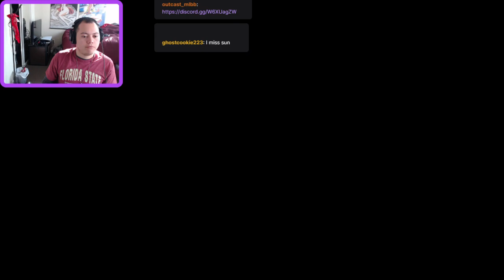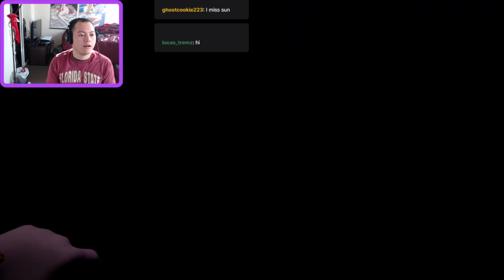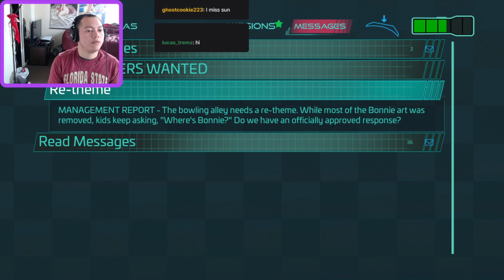Fool Attempting To Survive Pizzaplex Part 9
Now that things are getting serious, this fool brain most go into overdrive before he goes looney with madness.